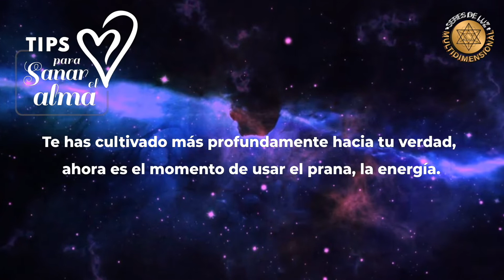Tips para Sanar el Alma - Cápsula 166 Temporada 2